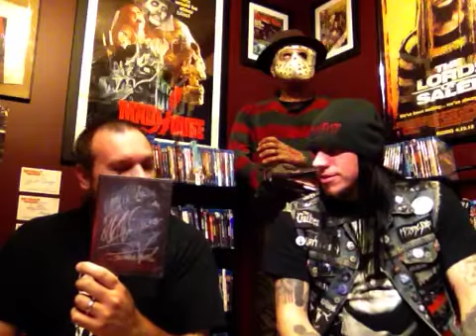BEYOND THE HORRORSBALL EP.#10: The Films of TOETAG Pictures pt.1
Here is the first of two parts where the Headbanger and I discuss all of the films that TOETAG Pictures have put out to date!